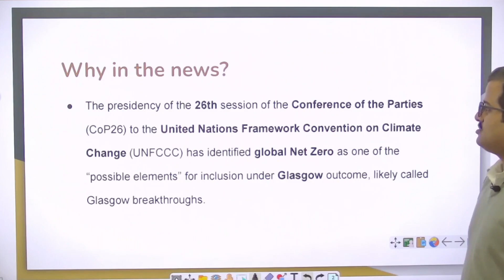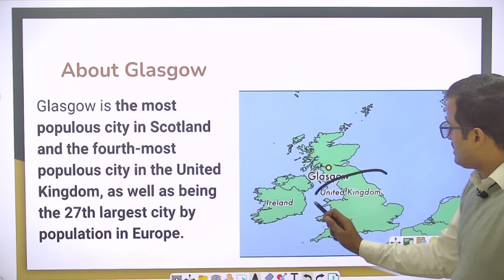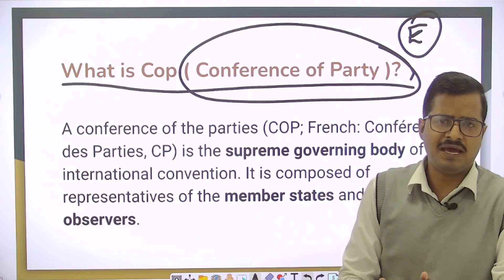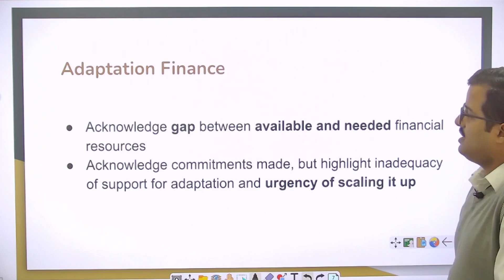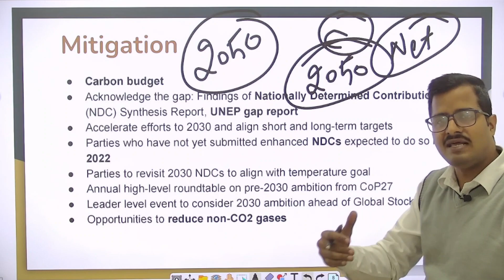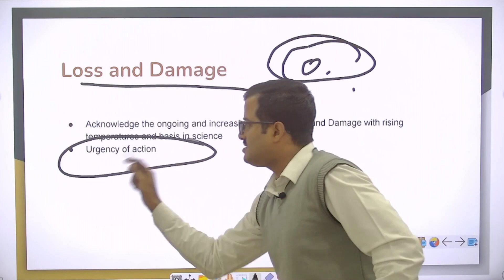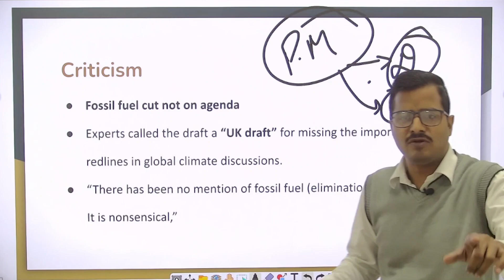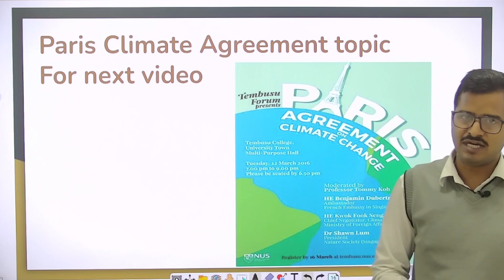COP 26| Ecology & Environment | UPSC | RPSC | State PCS Prince Civil Services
We are discussing about COP 26  in this video. COP 26 United Nations Climate change conference has been hosted by UK.  This is very useful for IAS, RAS and state pcs examinations.

PRINCE COLLEGE
PRINCE EDUHUB
Prince Civil Services on Social Media Platforms :-